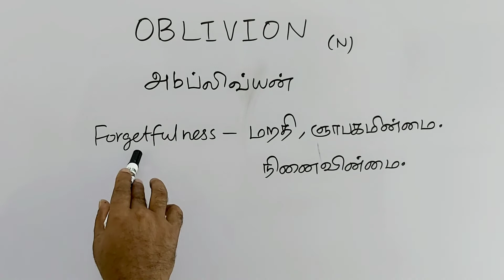OBLIVION tamil meaning/sasikumar